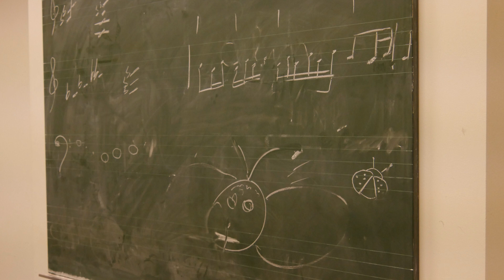Veniero Rizzardi, Dopotutto. La musica di Francesco Hoch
Conservatorio di Lugano, 7 febbraio 2023. Conferenza di Veniero Rizzardi dedicata a Francesco Hoch in occasione dei suoi ottant'anni